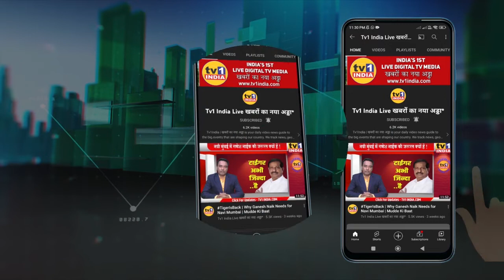Eknath Shinde Live | मुंबई MMR की सड़कों से हटेंगी 40 लाख कारें | CM का दावा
Eknath Shinde Live | मुंबई MMR की सड़कों से हटेंगी 40 लाख कारें | CM का दावा | 3 सालों में
विकास का नया इतिहास रचेगा Maharashtra |
मुंबई की सड़कों से हटेंगी 40 लाख कारें-मुख्यमंत्री एकनाथ शिंदे का बड़ा दावा, उन्होंने कहा कि देश 5 ट्रिलियन डालर की ईकोनामी की ओर बढ़ रहा है जिसमें महाराष्ट्र का योगदान सबसे अहम होगा. सीएम ने दावा किया कि महाराष्ट्र, 3 साल में विकास का नया इतिहास रचेगा-